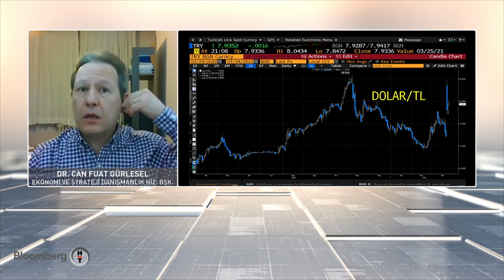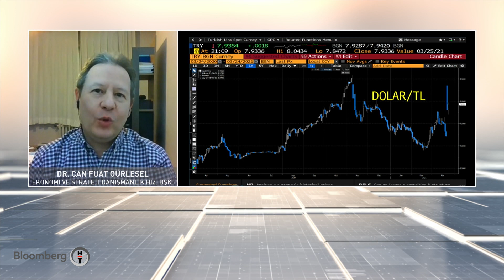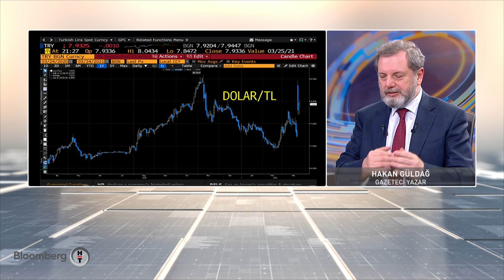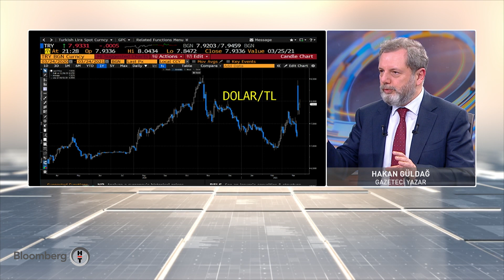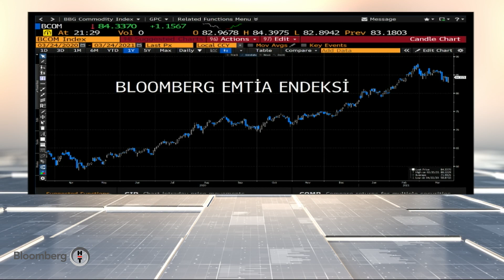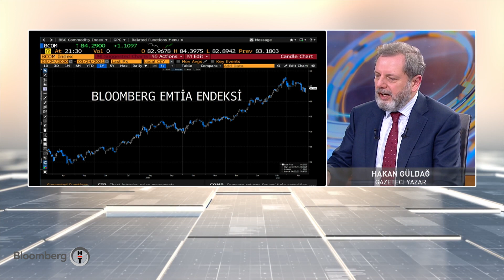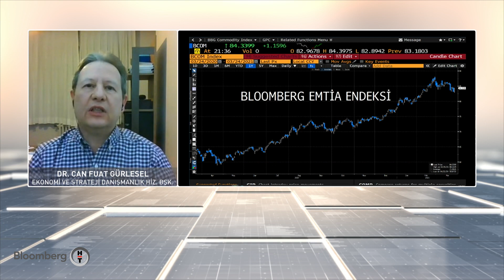Kur oynaklığının reel sektöre etkisi - Ekonomik Görünüm | 24.03.2021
Konuklar:
Dr. Can Fuat Gürlesel Ekonomi Ve Strateji Danışmanlık Hizmetleri Başkanı
Hakan Güldağ Gazeteci Yazar